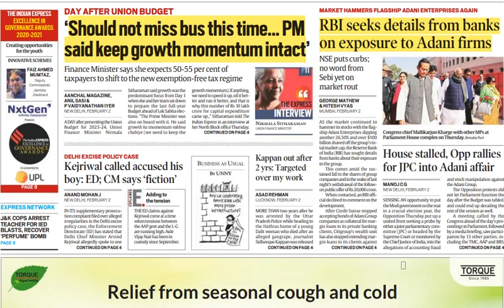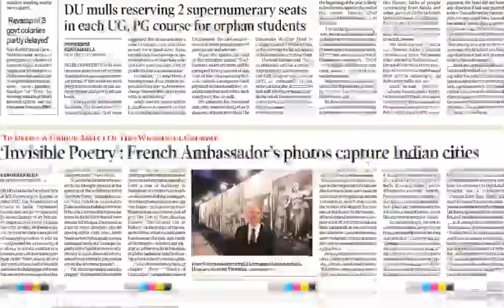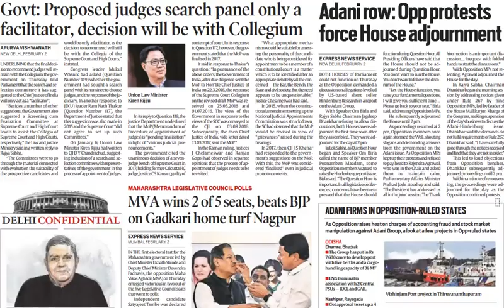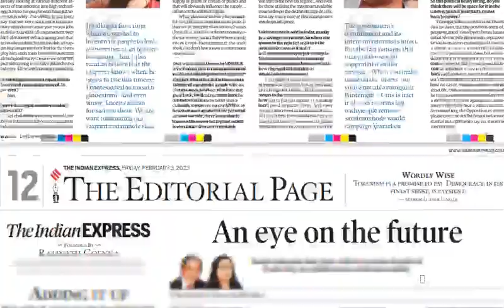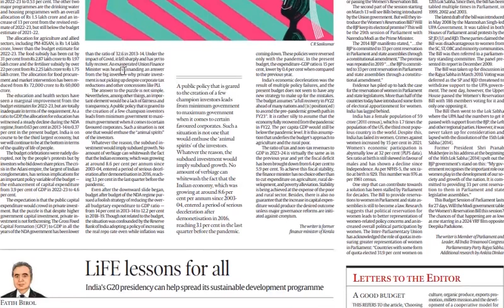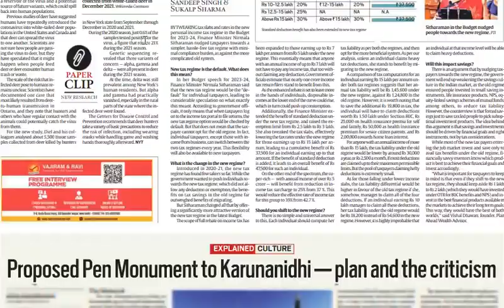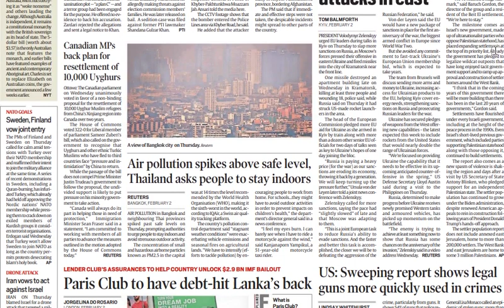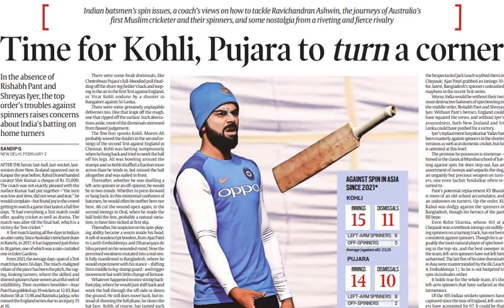Indian Express Newspaper Analysis/3rd February, 2023/All pages